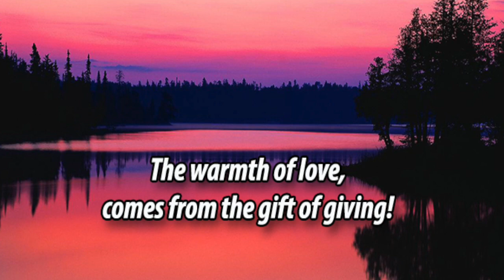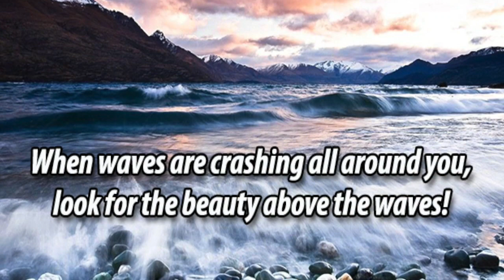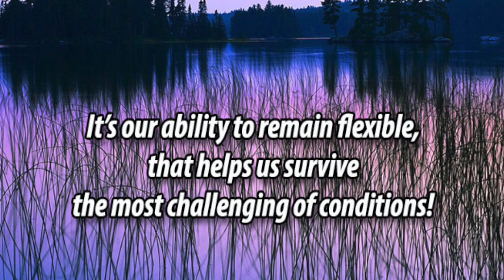Live My Life - Your Second Fifty Documentary Inspirational Video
The song "Live My Life" was written by Bob Moffatt, Clint Moffatt and Kent Blazy and performed by Like Strangers. Quotes from this video were written by Frank Moffatt.The song will be included on the YSF Documentary soundtrack along with You Only Live Once. Photos were obtained from 9 Free Photos and Amazing Nature Screen Savors.